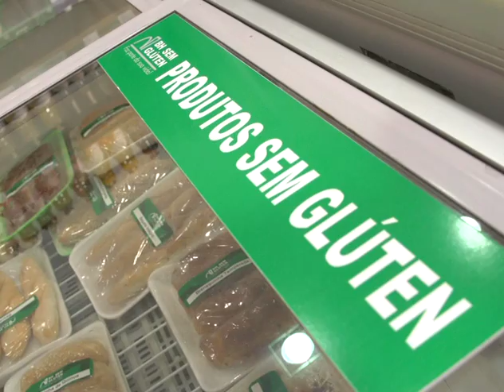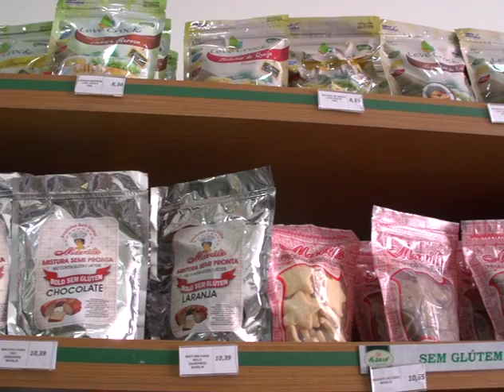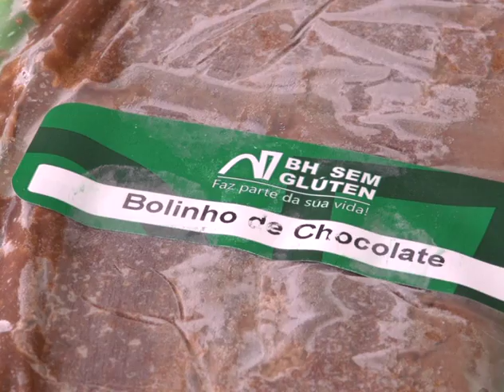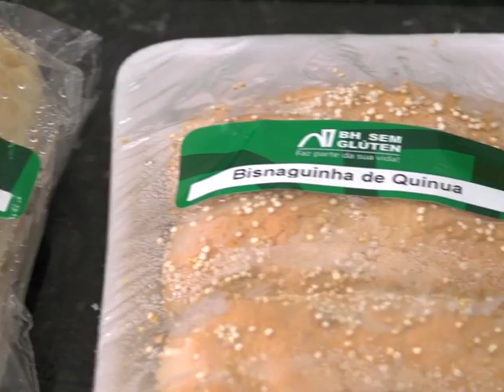06/04/2013 - Nova linha Korin sem glúten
Novidade das boas: conheça a nova linha de produtos sem glúten disponível na loja da korin Natal